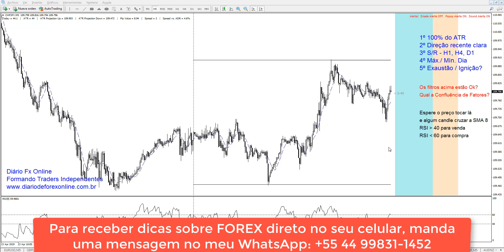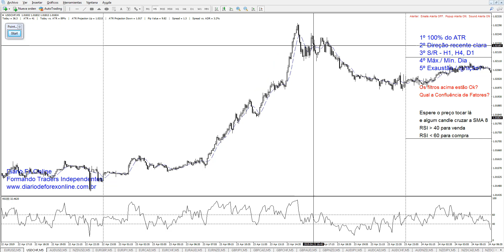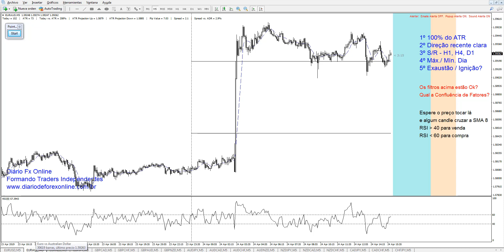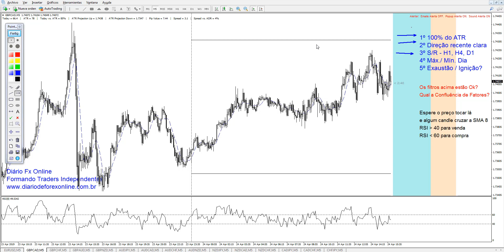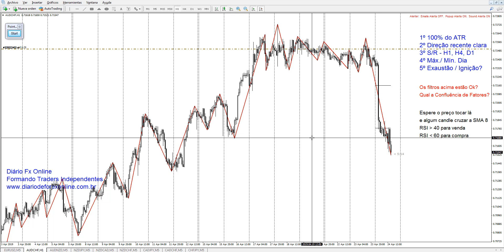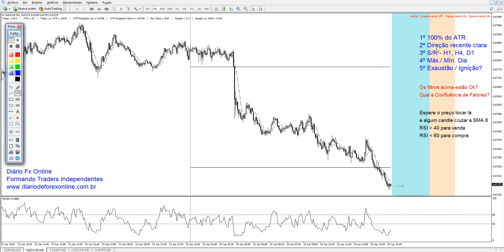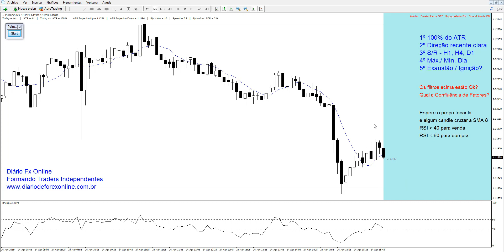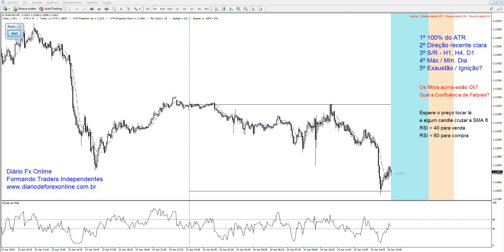ANÁLISE EURUSD | DAYTRADE - Vídeo 114 de 365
Nesse vídeo eu te mostro uma Análise do EURUSD com perspectiva de Daytrade.